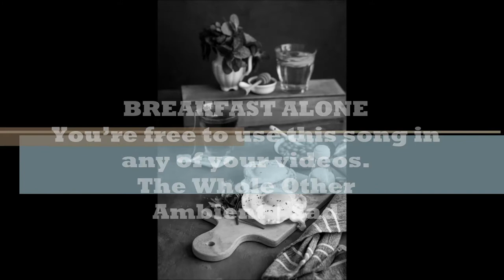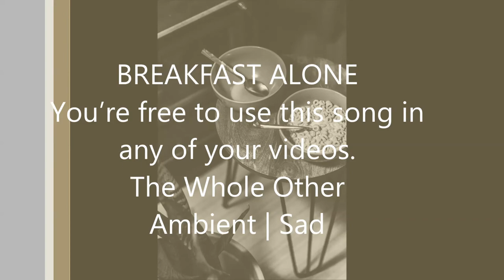Daudyx Music Vlog - Breakfast Alone by The Whole Other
Breakfast Alone by The Whole Other

Genre : Ambient /Sad